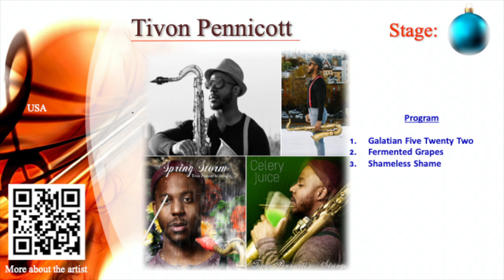THANKS FOR ATTENDING THE GLOBAL MUSIC FESTIVAL 2020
The Global Music Festival 2020

Thank you for attending La Dolce Vita Global Music Festival, that brought together many artists from around the world. We streamed globally to over 565 attendees on December 19th, With our program of featured artists and curated collections of shorts interviews from the around the globe , we are honored to announce that the festival was a great success, a lineup that reflected this unique moment in time as well as providing the new insights to stories about people and places that we never knew before.

Buy The Global Music Festival Album

Global Events with La Dolce Vita